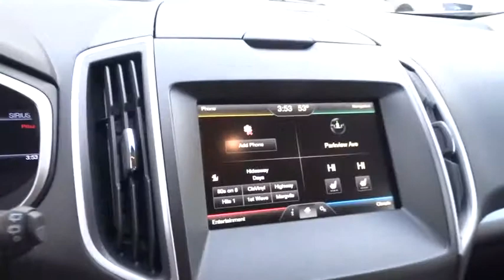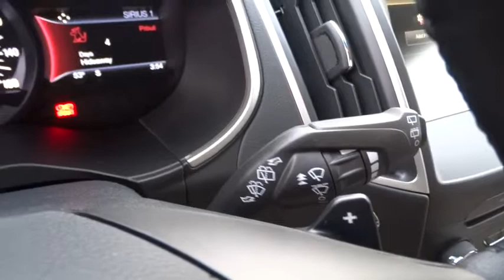2015 FORD EDGE Redding, Eureka, Red Bluff, Northern California, Sacramento, CA 15F908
2015 FORD EDGE